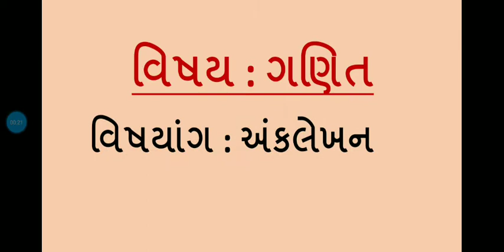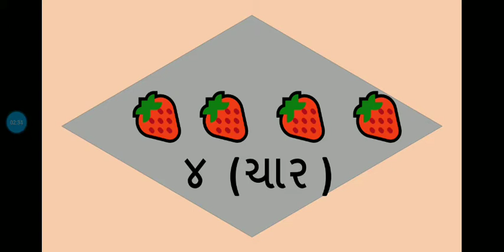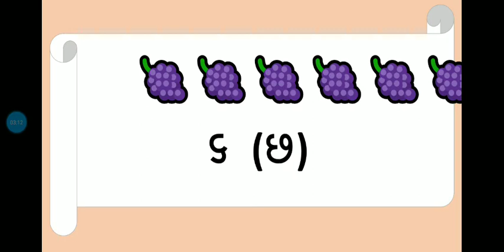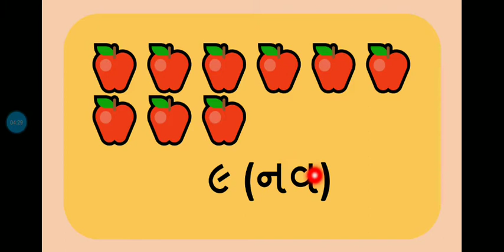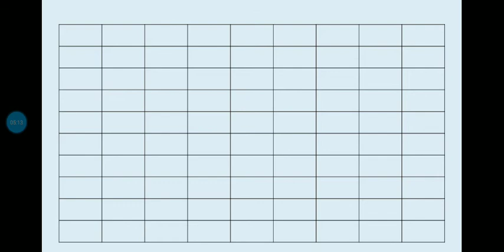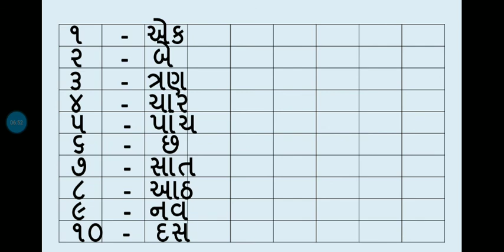std 1 Maths અંક લેખન (અંકોમાં અને શબ્દોમાં૧ થી ૧૦)